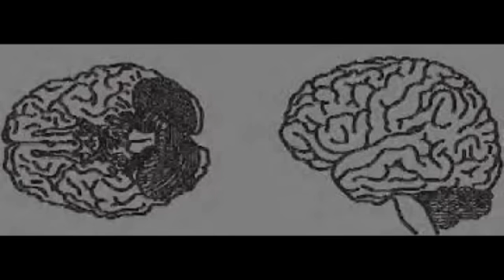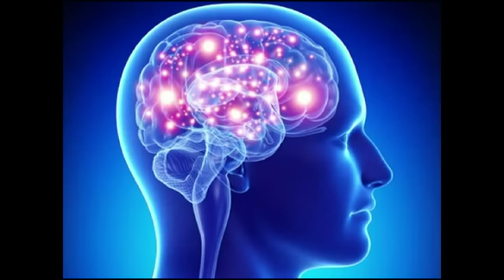Αυτός είναι ο μοναδικός τρόπος για να αποκτήσετε πρόσβαση στο υπόλοιπο 90% του εγκεφάλου σας!!!